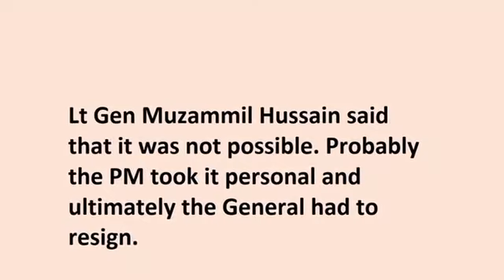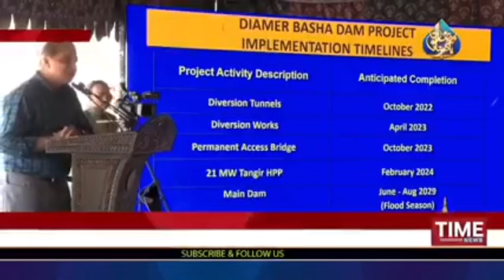General Muzamil Hussain Praised by Engineers | WAPDA Chairman resigns | Best WAPDA Chairman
Lt Gen Muzamil Hussain is being Praised by Engineers. He was probably the most efficient and the best WAPDA Chairman.
During a briefing by General Muzamil Hussain to PM Shehbaz Sharif on Diamer-Bhasha Dam at Diamer on April 17, 2022, , the latter wanted the project to be completed by 2026 instead of 2029.
 Lt Gen Muzamil Hussain said that it was not possible. Probably the PM took it personally and ultimately the General had to resign.

I declare that all slides have been created by me. All photos have been fairly used in this video for education purposes. We do not mean to victimize anyone emotionally. Thanks to Pexels.com for providing these related images.

WAPDA
Muzammil Hussain
Gen Muzammil Hussain
Lt Gen Muzammil Hussain
Lt Gen Muzammil Hussain WAPDA
Lt Gen Muzammil Hussain Chairman WAPDA
Lt General Muzammil Hussain
General Muzammil Hussain
WAPDA Chairman
Chairman WAPDA
Chairman WAPDA resigns
Muzamil Hussain
General Muzamil
General Muzamil Hussain
Gen Muzamil Hussain
Gen Muzamil